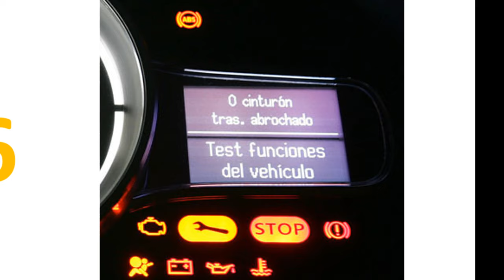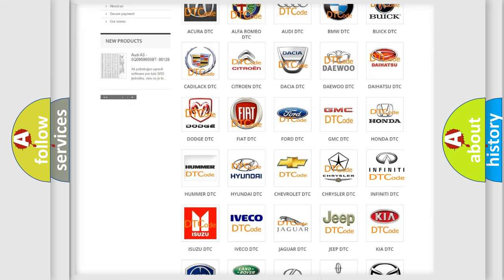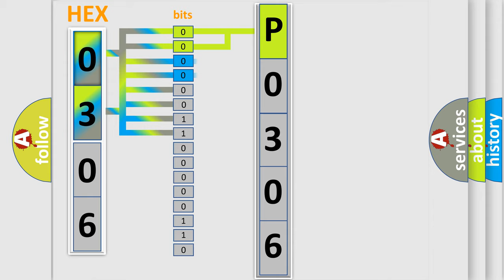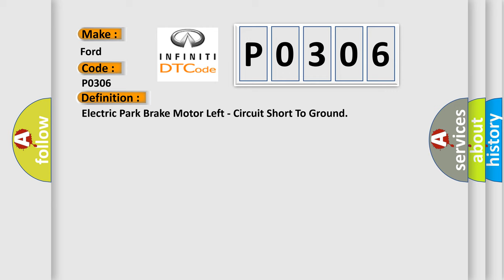DTC Ford P0306 Short Explanation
Contents:
0:21 Basic DTC analysis according to OBD2 protocol standard.
1:48 Insight into programming
2:58 A diagnostically understandable description of the Diagnostic Trouble Code
3:05 Basic error definition

Make:
Ford
Code:
P0306
Definition:
Electric Park Brake Motor Left - Circuit Short To Ground
Cause:
Electrical Connector or Terminal DamageLeft Rear Epb Actuator Control A Circuit Shorted To GroundLeft Rear Epb Actuator Control B Circuit Shorted To GroundLeft Rear Electric Parking Brake (Epb) ActuatorAnti-Lock Brake System (Abs) Module